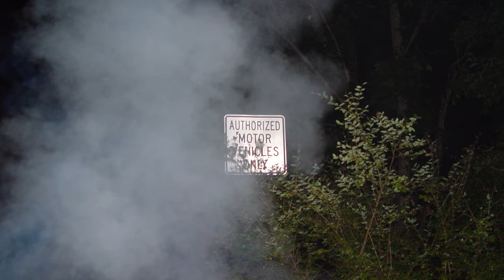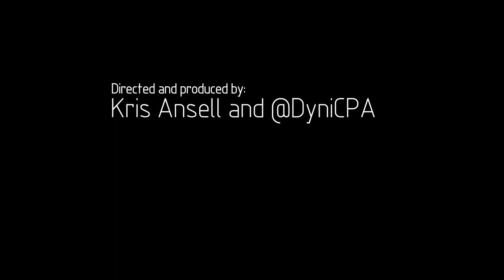Blue Myst Road - A Documentary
Dedicated to Tim